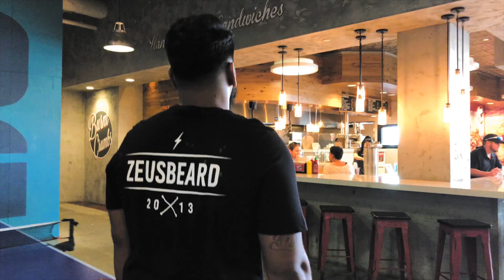Zeus - Refined Beard Oil